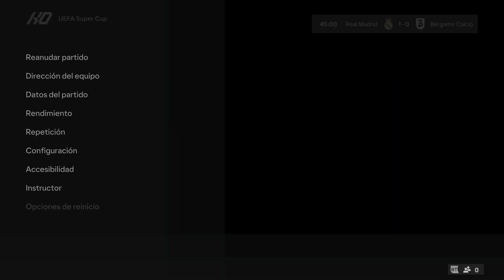EA Sports FC 25 | REAL MADRID vs ATALANTA I UEFA SUPERCUP